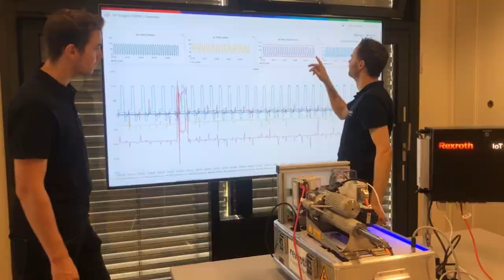Die Bosch Rexroth Schweiz AG - ein kurzer Überblick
Wirtschaftlich, präzise, sicher und energieeffizient: Antriebs- und Steuerungstechnik von Bosch Rexroth bewegt Maschinen und Anlagen jeder Grössenordnung. Das Unternehmen bündelt die weltweiten Anwendungserfahrungen in den Marktsegmenten Mobile Anwendungen, Anlagenbau und Engineering, Fabrikautomation sowie Erneuerbare Energien für die Entwicklung innovativer Komponenten, massgeschneiderter Systemlösungen und Dienstleistungen. Bosch Rexroth Schweiz AG bietet seinen Kunden Hydraulik, Elektrische Antriebe und Steuerungen, Getriebetechnik sowie Linear- und Montagetechnik aus einer Hand. .